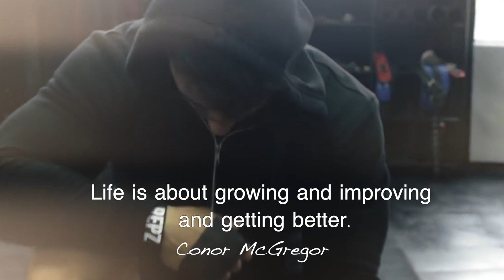Things Gonna Get Better - Gym Motivation